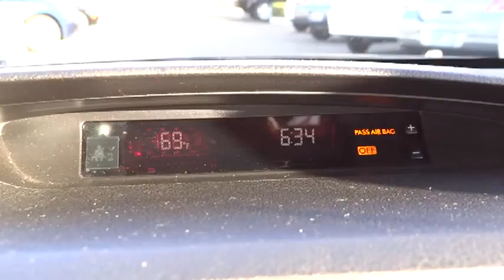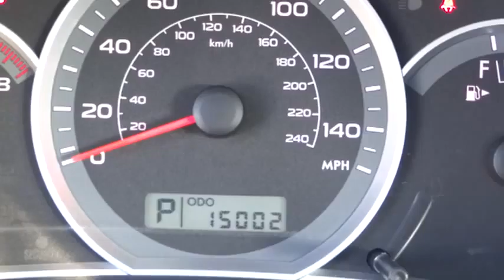2010 SUBARU Impreza Sedan Marina del Rey,Los Angeles,Santa Monica,Culver City,Venice 11288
2010 SUBARU Impreza Sedan 4DR AUTO 2.5I PREMIUM - Stock#: 112889 - VIN#: JF1GE6B63AH509819

This vehicle's engine is in perfect working condition. This vehicle's transmission shifts like it just left the factory. Very responsive and a joy to drive with great styling and the high tech gadgets for a low cost of ownership. This vehicle has many great safety features included. See the details in our listing for all the safety features of this vehicle.